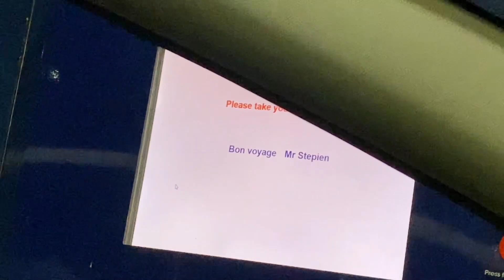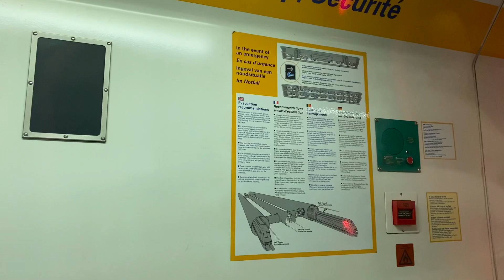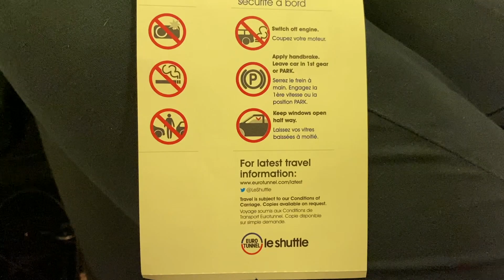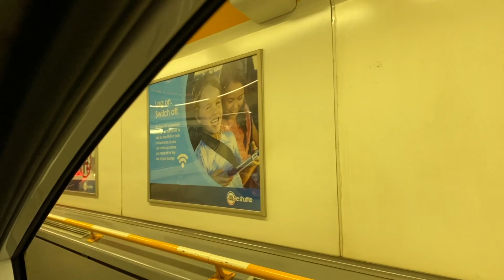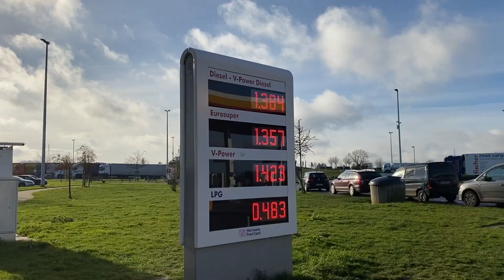Podróż SAMOCHODEM z Anglii do Polski. TEGO SIĘ NIE SPODZIEWAŁAM!! Grudzień 2020 🌟🎄🌟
Jak aktualnie wygląda tranzyt samochodem z Wielkiej Brytanii do Polski? Czego możecie się spodziewać na granicach? Czy są kontrole? Tego wszystkiego dowiecie się z dzisiejszego filmu.
Zapraszam do oglądania do końca aby zobaczyć całą trasę z Londynu do Krakowa ✌️
Jeśli macie jakieś pytania to zadawajcie je w komentarzach 😊